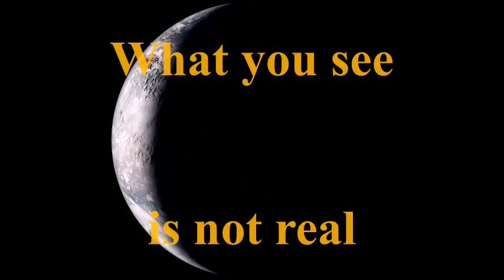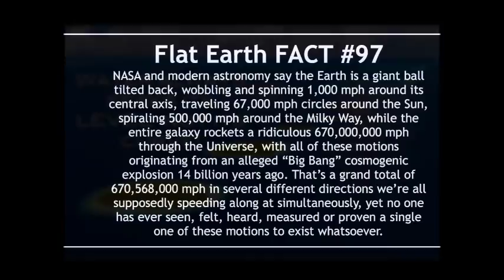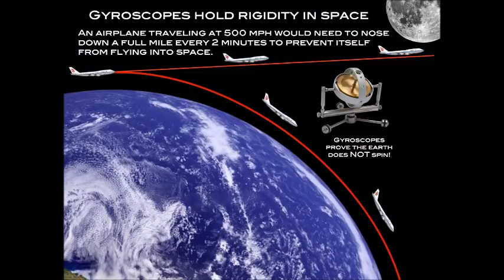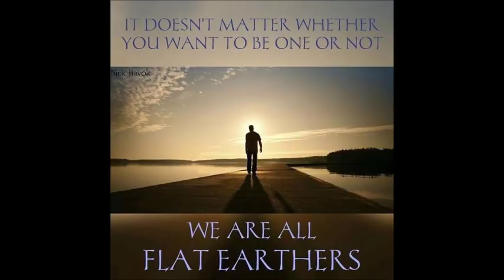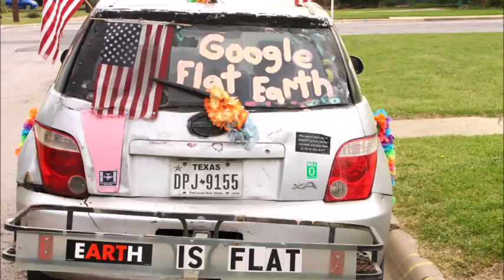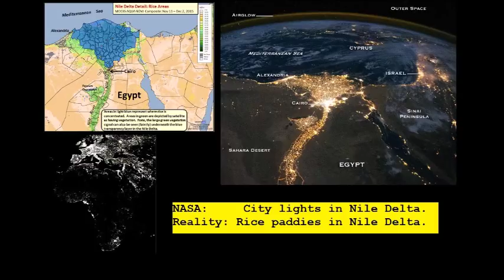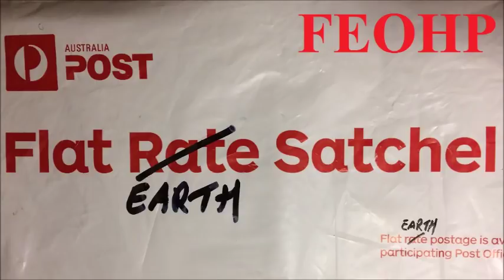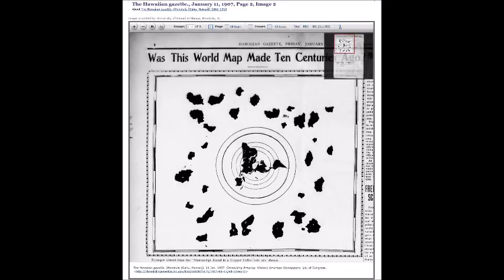Flat Earth Q&A Emails 133 Mark Sargent ✅